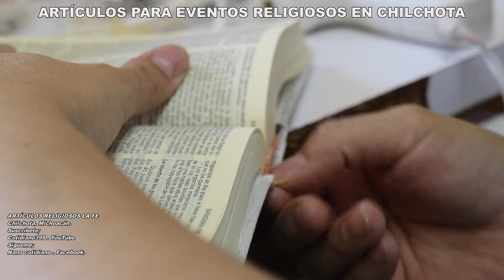Artesana de Chilchota decora bellamente una vela, Cotidiano399 parte 1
Liliana es una artesana originaria de la ciudad de Chilchota, Michoacán la cual se dedica a diseñas y construir arreglos religiosos pa bodas, quinceaéras, pri9meras cmuniones, bautizos y confirmaciones, entre otros. Velas, moños, libros, rosarios, lazos y moños son ejemplos de esos trabajos que requieren de materiales de buena calidad, diseño por muy exigente que sea, y armado hasta lograr una hermosa pieza digna de cualquier evento religiosos.
El presente vídeo muestra el proceso de decorado de una vela. Esperando apoyen la economía de nuestros artesanos, me es grado compartir esta hermosa experi9encia.
Saludos afectuosos y reciban un fiuerte abrazo y un cordial saludo, en la distenacia.
CONTACTO
Cómo llegar:
Yael Garcia.
Calle Nacional No.155 Col. El Barrio, Chilchota, Michocán.
Nuestros sitios Web:
SANTA FE CEREMONIAS
Juntos en tu mejor momento.
Un afectuoso saludo para todos. Gracias por seguir mi canal.

Adan Garibay
Síganme en:
Nano Cotidiano

Cotidianonano
- Instagram Lo cotidiano es cultura